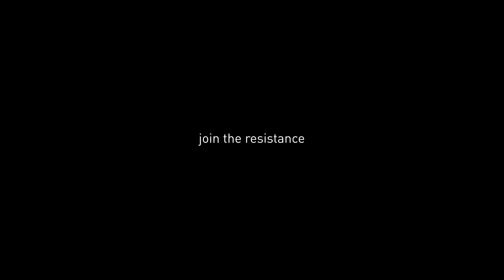ANOTHER BRICK IN THE WALL - Lineage 2 Essence EU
~~READ DESCRIPTION~~
Game: Lineage 2 Essence
Server: RED

We are taking what we are meant to have little by little

PC Specs: Gigabyte Z97 Gaming 5 Core i7 4790k @ 4.8Ghz
16GB (2x8GB) Corsair Vengeance DDR3 2400Mhz
EVGA GeForce GTX 1080 Ti Samsung
970EVO NVMe M.2 500GB
Drive Corsair H100i V.2 AIO Watercooler
Corsair MX750 PSU Asus
PB287Q 4k 28'' Monitor
NZXT S340 Elite
Peripherals: Sennheiser GSP 600
Corsair Scimitar
Razer Deathstalker Ultimate
Razer Gigantus

Director: JamesBeer
Production: forge.wtf